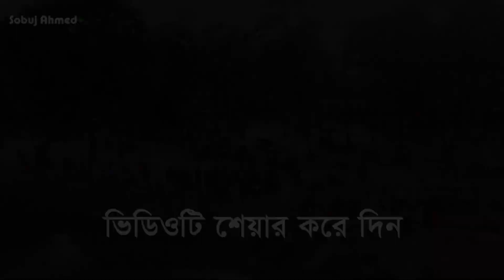পীরগঞ্জ সাগুনি শালবন | টাঙ্গন নদী | Pirganj Saguni Forest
পীরগঞ্জ সাগুনি শালবন এর পাশ দিয়ে বয়ে গেছে টাঙ্গন নদী।